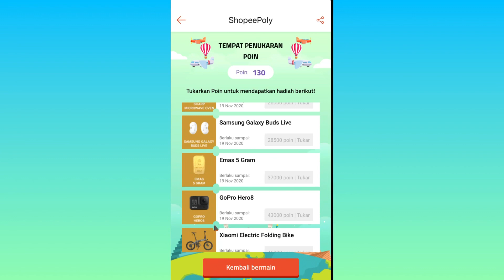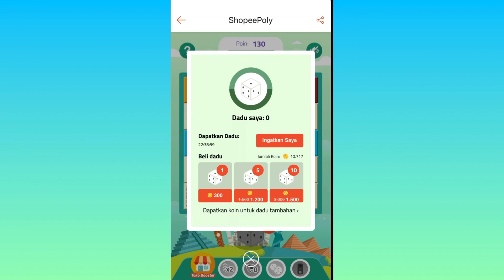Shopee Poly - Menang Shopee Poly - Cara Mendapatkan HP Gratis 2020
iPhone 11 dan Macbook Pro Gratissss